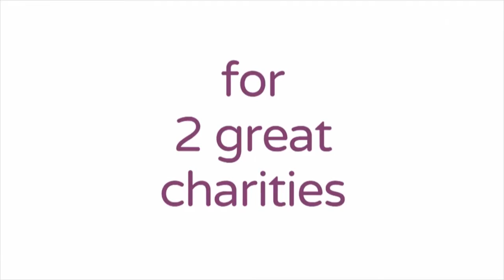Cycle GB 2016 - The Full Story (teaser)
Training is over! Twenty cyclists tackle 540 miles between Glasgow and Benenden in Kent to raise money for two fantastic causes – SAMH (Scottish Association for Mental Health) and Benenden Charitable Trust. Watch the teaser video of “Cycle GB 2016 – The Full Story”, coming soon! And if you haven’t already, do show your support for everyone who completed this gruelling challenge by sponsoring the team